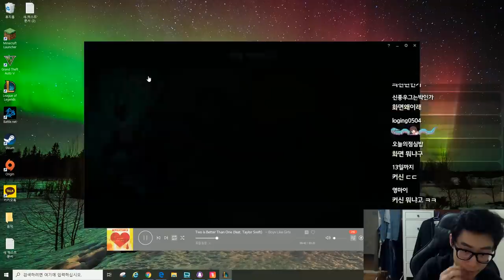전 판에 똥 싼 팀원 적으로 만났다